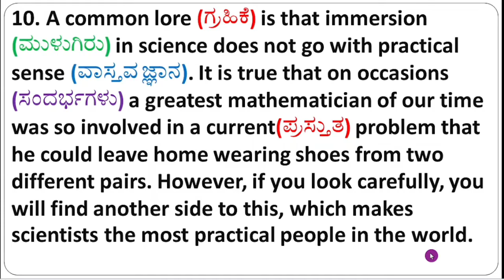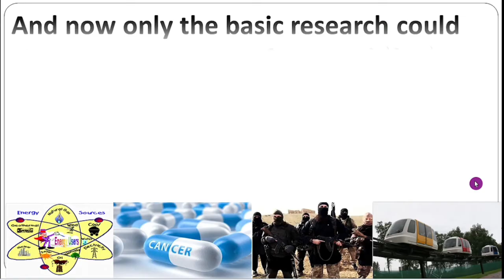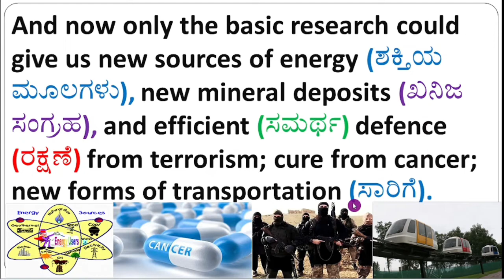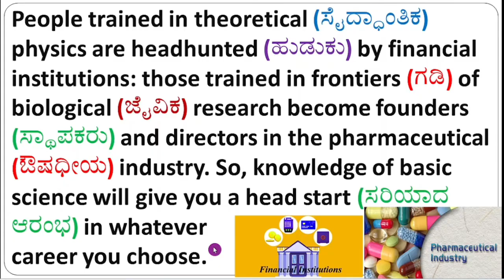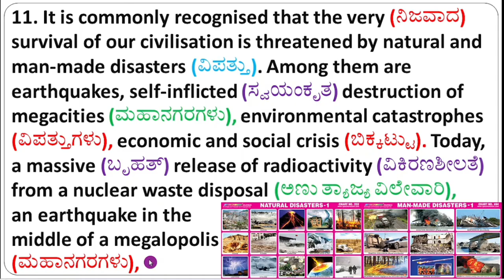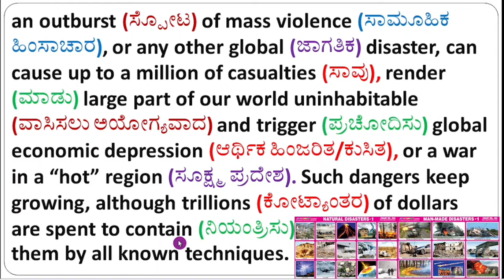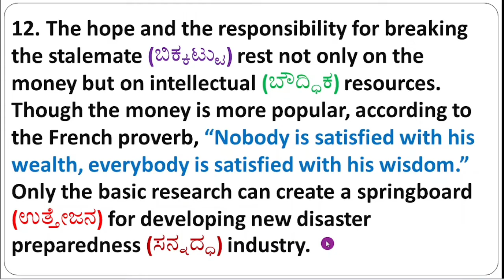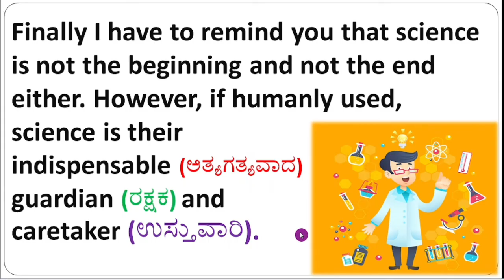SCIENCE AND HOPE OF SURVIVAL Explanation | Explained in Kannada Part 2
SCIENCE AND HOPE OF SURVIVAL Explained in Kannada by Francis Roshan Sir